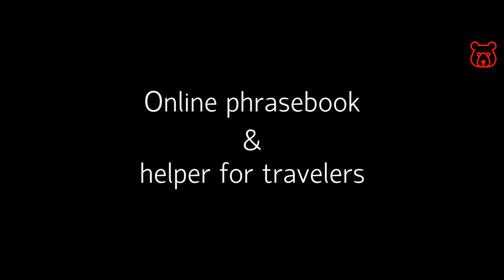Russian (Cyrillic) letter 'Ц' - Russian alphabet. Correct spelling and real pronunciation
Cyrillic (Russian) - Ц / ЦЕНА / TSENA (price)
Latin (English) - TS / like the sound 'TS' in the word 'tsunami'

See also:
Russian alphabet fully